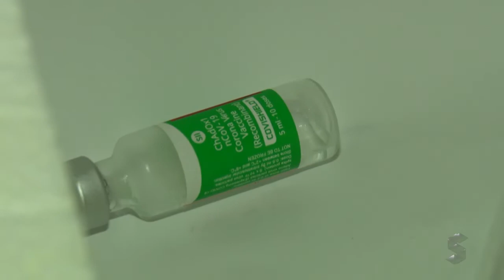Sic News: SEMUSA inicia vacinação para idosos a partir de 80 anos